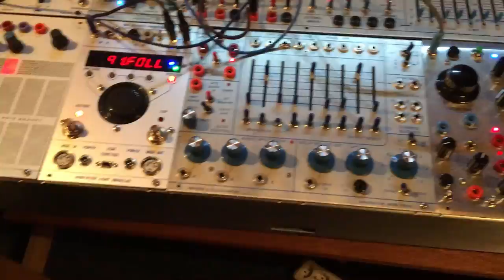15 02 21 Buchla, Késako Player & Reverb and 1979 MSV [02]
The Késako Player & Reverb without knobs is one of the prototype that doesn't have the START POINT function.

No external effect.
Delay and effect from H9 + a prototype I did a few years back based on a BOSS DD-5 pedal.